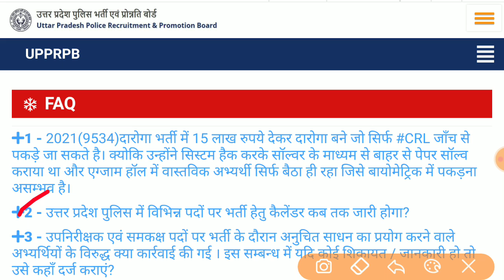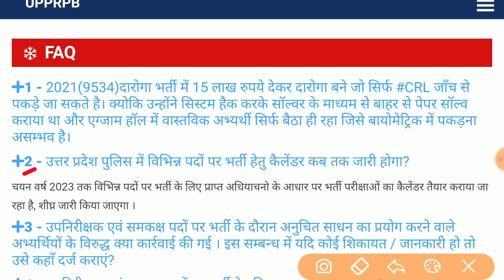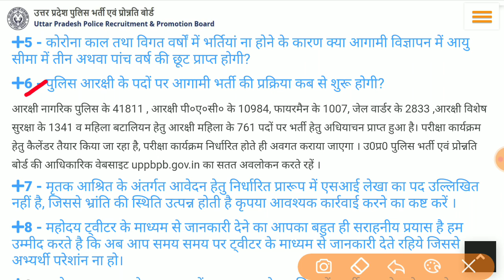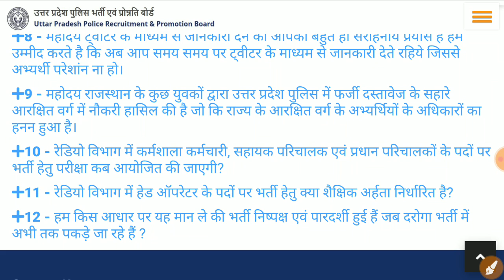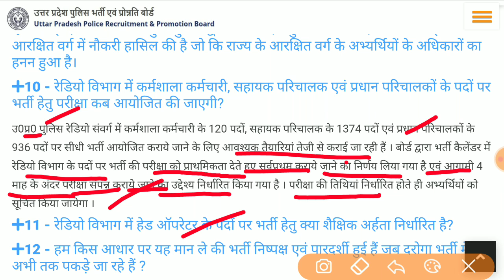Up Radio Operator Exam Date Confirm || Up Police Constable New Vacancy 2023 || Up sub Inspector 2023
up radio operator exam
 up radio operator exam date latest news
 up radio operator exam date latest news today
up police radio operator exam date
 up radio head operator exam date
up police constable age
up police constable age count 2023
up police constable age criteria
up police constable age limit for sc candidate